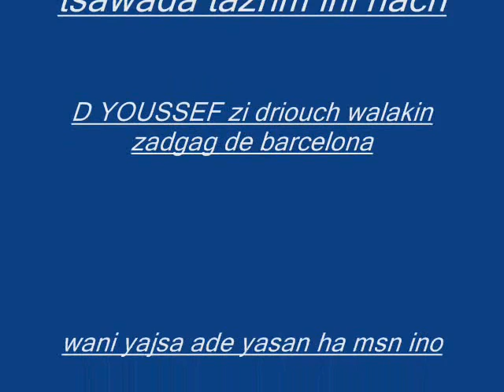3in zohra driouch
nach d youssef dirjadar nashab 3in zohra oderjadar mara erijiyan mani majan